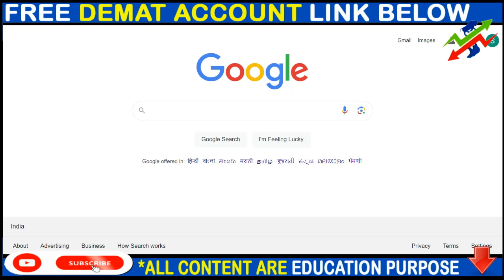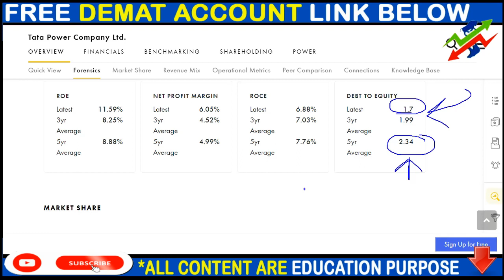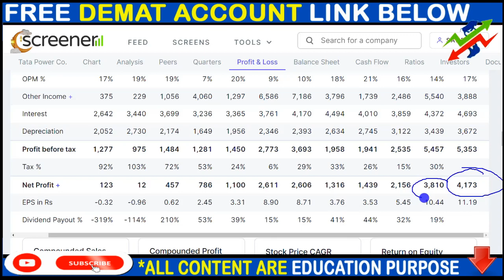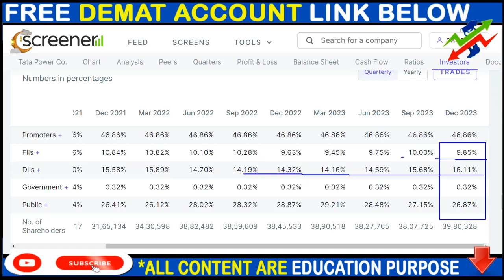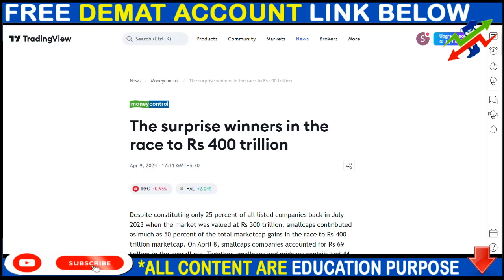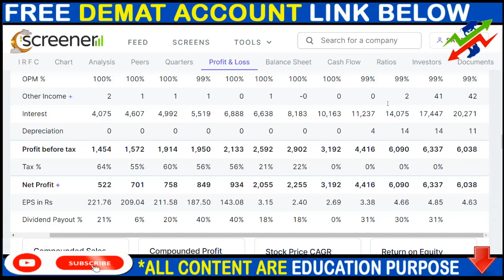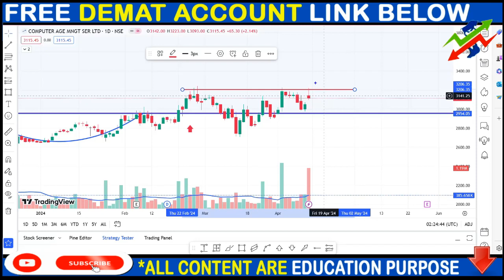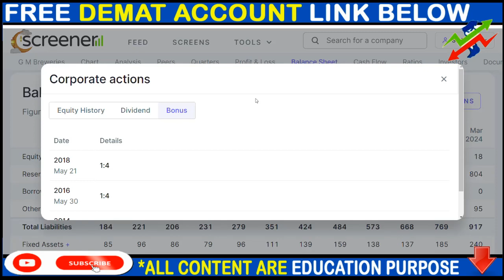TATAPOWER SHARE NEWS, IRFC SHARE NEWS, CAMS SHARE NEWS, BONUS